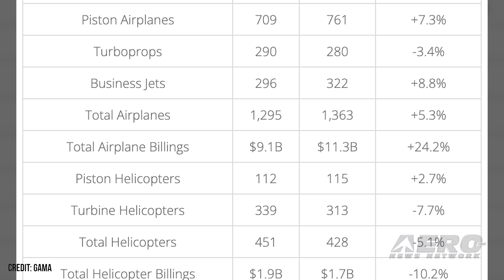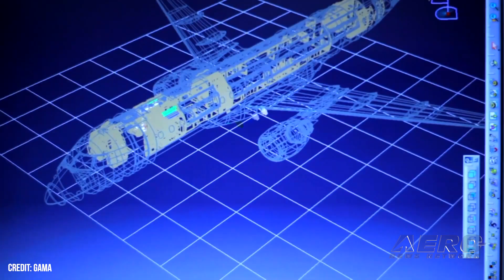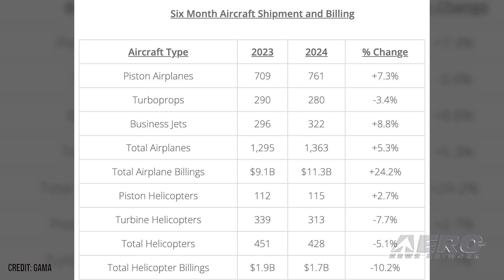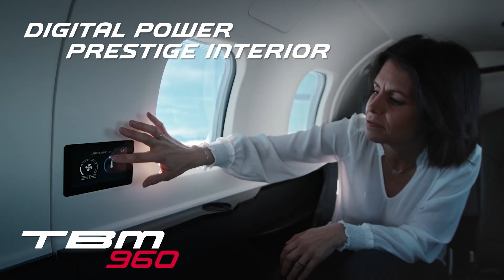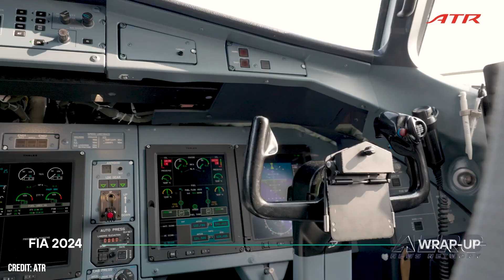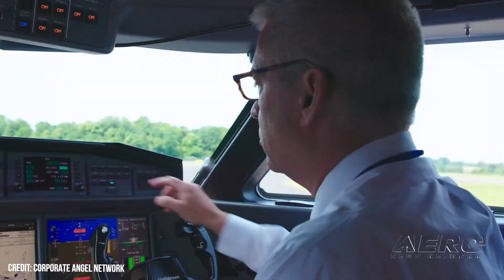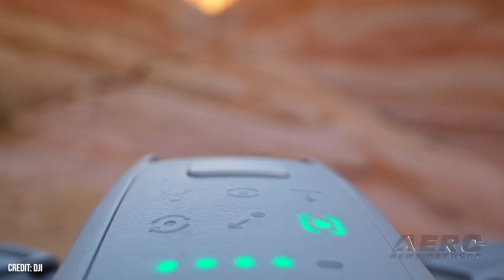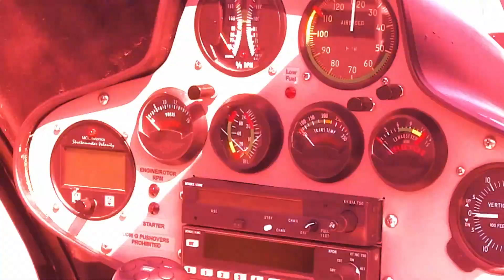Airborne 09.11.24: GA Sales Report, Teeny New DJI Drone, Polaris Dawn Launches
Also: KSM Food Truck Fly-In, 1700th ATR, Sportys' Updates, 'Fund an Angel'

The General Aviation Manufacturers Association issued the Second Quarter 2024 General Aviation Aircraft Shipment and Billing Report. The report shows that for the six-month period ending June 30, compared to the same period in 2023, deliveries increased in the piston airplane, business jet, and piston helicopter segments. In addition, the total overall value of aircraft shipments was greater year-over-year. DJI unveiled the Neo, a lightweight, palmtop camera operator to give creators a streamlined way to capture 4k UHD video on the go. The Neo is designed to be small and portable. Neo's primary mission is as a close-up videographer: Neo wants to orbit its operator, and it has little interest in straying away from them to see what else is going on around them. The Polaris Dawn mission launch window officially opened again on September 10. The spacecraft sent its four-member crew into orbit to attempt the first-ever commercial spacewalk. All this -- and MORE in today's episode of Airborne-Unlimited!!!

Airborne 09.11.24 is chock full of info in this Daily News Episode, Wednesday, September 11th, 2024... Presented by Aero-TV veteran videographer and Airborne Host Holland Lee. Holland is supported by ANN Chief Videographer Nathan Cremisino, as well as ANN CEO/Editor-In-Chief Jim Campbell. This episode covers:

GAMA Q2 2024 Shipment and Billing Report Released
DJI NEO: Finally, A Drone that Feels Like The Future is Here
SpaceX Polaris Dawn Mission Launches
Kissimmee Airport’s 2nd Annual Food Truck Fly-In September 14
ATR Celebrates 1,700 Aircraft Delivered
Sporty’s Modernizes Its Learn to Fly Course
NBAA-BACE Restores CAN’s Annual 'Fund an Angel' Event